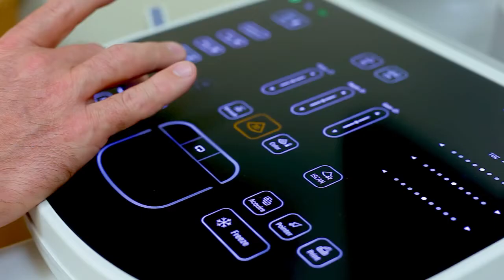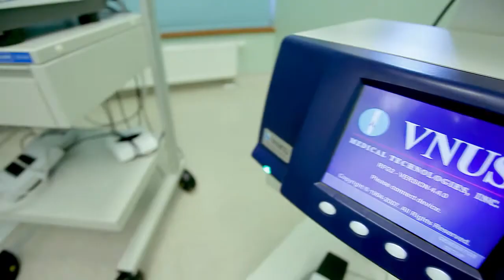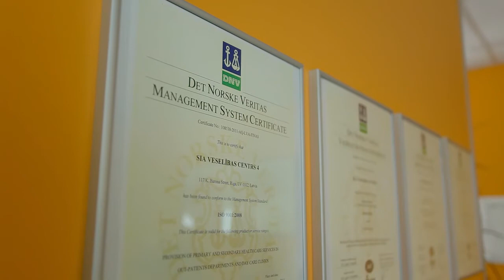Vēnu slimību diagnostika un ārstēšana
Baltijas Vēnu klīnika ir SIA "Veselības centrs 4" sastāvdaļa un lielākā, pieredzes bagātākā medicīnas iestāde Latvijā un Baltijā, kas vienkopus piedāvā izvērstu vēnu diagnostiku un ārstēšanu. Mūsu darbu kopš 1999.gada klienti novērtē atzinīgi: veikto operāciju statistika -- no 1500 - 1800 vēnu operācijas viena gada laikā, kā arī citas manipulācijas, apliecina noturīgus profesionālās autoritātes un pacientu uzticības rādītājus. Labāku rezultātu sasniegšanai izmantojam visas mūsdienīgās vēnu ārstniecības metodes un to kombinācijas.

Vēnu diagnostika:
• precīza dupleks ultrasonogrāfija asinsvadiem, ar modernākajām Premium klases USG iekārtām
• datortomogrāfiskā flebogrāfija
• citas laboratoriskās, vizuālās un funkcionālās diagnostikas metodes

Vēnu ārstēšana:
• Vēnu lāzerķiruģija
• Radiofrekvences ķirurģija
• Tvaika mikroimpulsu ķirurģija
• Skleroterapija (putu tehnikā)

Kosmētisko defektu ārstēšana-sīko asinsvadu kapilāru slēgšana gan uz sejas, gan kājām:
• Transkutānā lāzerterapija
• IPL
• Termokoagulācija
• Skleroterapija (šķidruma tehnikā)
kā arī ādas pigmentācijas seku likvidāciju, ko izraisa vēnu mazspēja.

Rehabilitācija

Adrese - Rīga, Kr. Barona 115